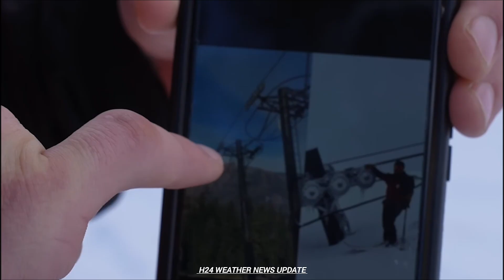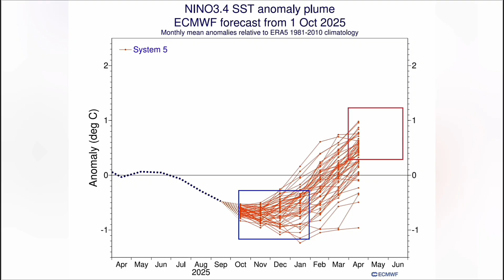Seasonal Weather Change: A New La Niña has Formed, but Strong El Niño Reversal is Forecast for 2026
A La Niña has now formed in the tropical Pacific, prompting an official advisory by NOAA. With more ocean cooling coming during the Fall, daily weather impacts are expected for Winter 2025/2026 over North America and likely also Europe. But forecasts now show a major reversal into an El Niño event in 2026, bringing an overhaul of the global weather system

La Niña and El Niño are two phases of the same area in the Pacific Ocean, with profound impacts on global weather.

We will first quickly analyze the continued cooling in the Pacific, both above and below the ocean surface. Then we will look at the La Niña weather impacts on the upcoming Winter, the major El Niño reversal expected for 2026, and why it is significant for long-range weather development.

ENSO AND SEASONAL WEATHER

La Niña is a cold phase of the ENSO event, which stands for “El Niño Southern Oscillation.” This region of the Pacific Ocean periodically shifts between warm and cold phases. Typically, there is a phase change around every 1-3 years, but lately, the La Niña has been dominant.

Each phase (cold/warm) usually develops between late summer and Fall and lasts until Spring. But some events can last up to two or three years, as we have seen in some recent winters.